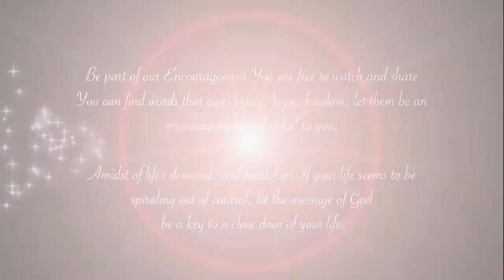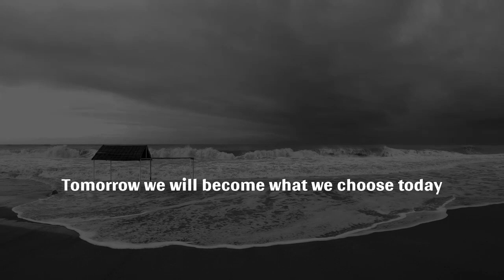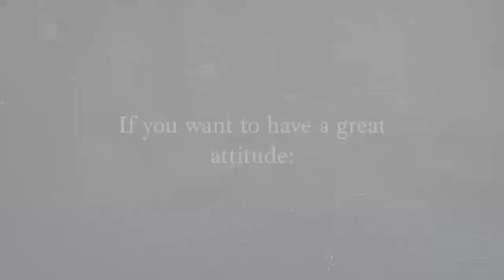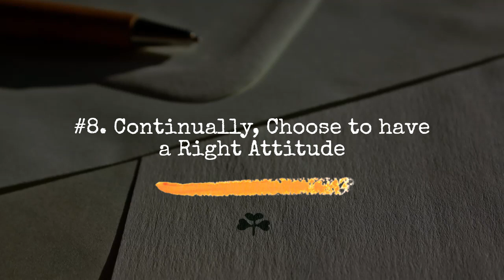HOW TO CHANGE ATTITUDE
CAN AN ATTITUDE BE CHANGED?
"The key to having a good attitude is the willingness to change"

Change doesn’t always have to be drastic to be effective.
Change is necessary for you to reach your potential.

"If you want to change attitudes, start with a change in behavior. In other words, begin to act the part, as well as you can, of the person you would rather be, the person you most want to become.

I hope that God will bless you all throughout your life.

Be blessed and always remember, I won't be able to start this, without you.
Keep on sharing our Youtube Channel with your friends and family.